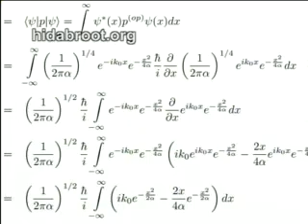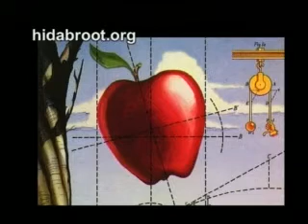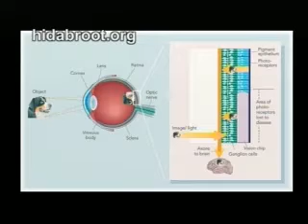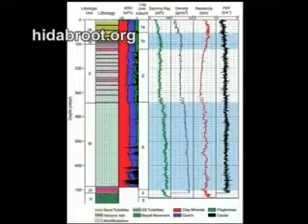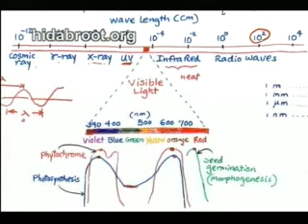סוד החומר חלק א'